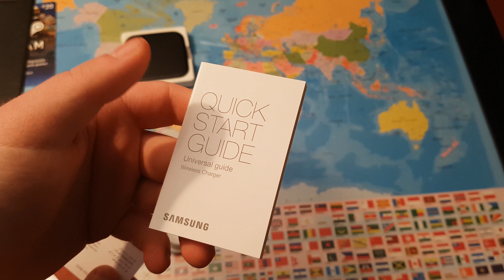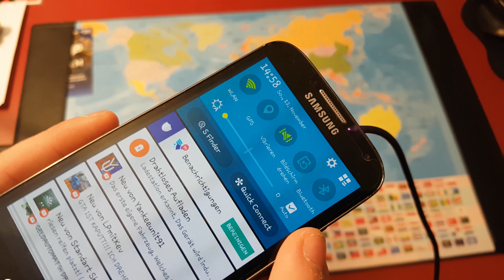Der kleinste Wireless Charger den ich jemals gesehen habe!!!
Wenn ihr auch Minecraft spielen wollt, dann kauft euch bitte das Original Spiel von Mojang